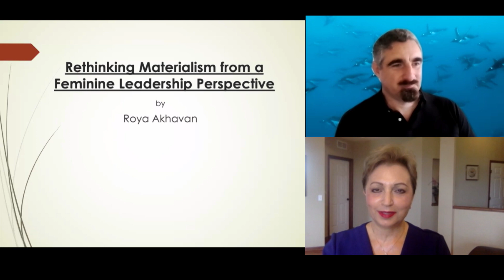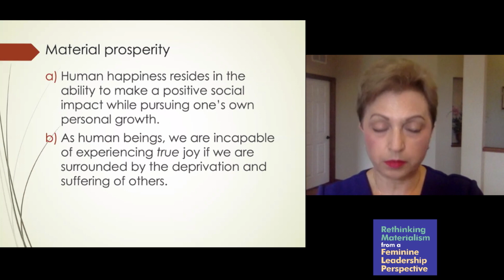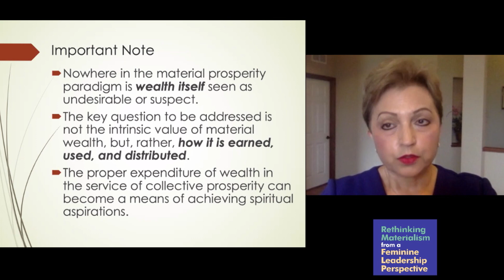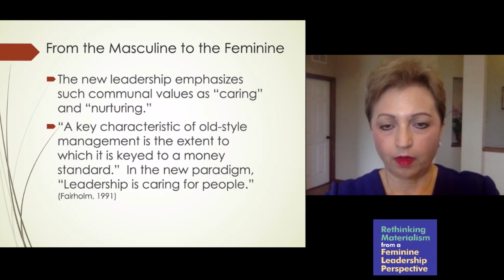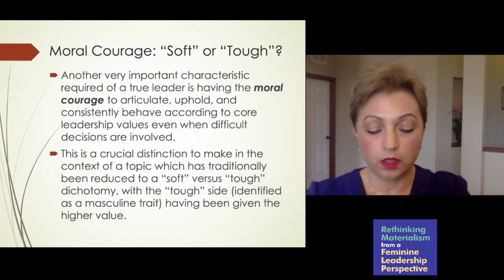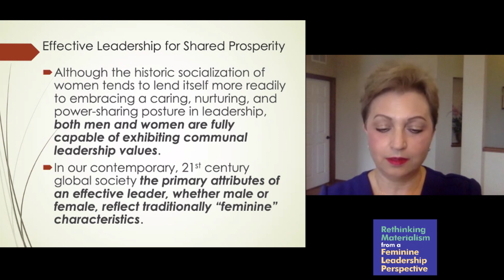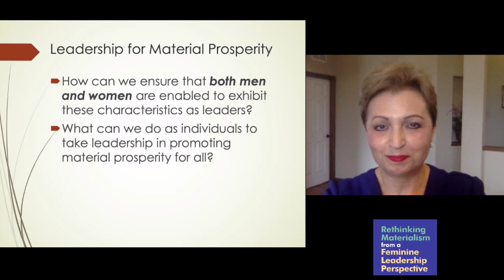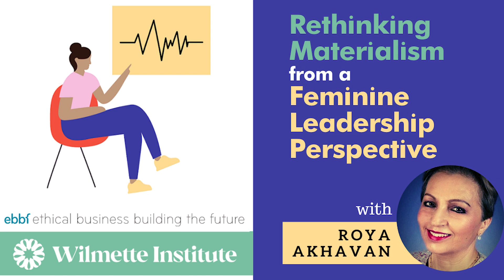Rethinking Materialism from a Feminine Leadership Perspective Roya Akhavan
Rethinking Materialism from a Feminine Leadership Perspective

Description:
Speaker: Roya Akhavan
Host: Vahid Masrour

As the world goes through an unprecedented new phase of economic upheaval, a deeper analysis of materialism as the root cause of the extremes of wealth and poverty has taken on new urgency. Such an analysis involves two fundamental questions. First, what is the difference between “materialism,” which is hazardous, and “material prosperity,” which is a worthy individual and social goal? And, second, what is the most effective mode of leadership for moving society beyond materialism and facilitating the achievement of true material prosperity? It may be argued that the best mode of leadership in pursuit of shared material prosperity would be one that reflects compassion, caring, nurturing, communal behavior, and effective communication, all of which have traditionally been associated with the feminine aspects of the human society. The participants are invited to reimagine new leadership models in the context of the emerging consciousness of the need to balance the feminine and the masculine in all areas of human endeavor, including the creation of a more equitable economic system.